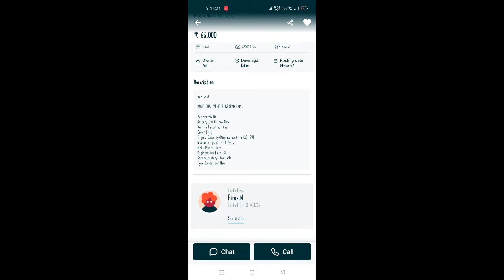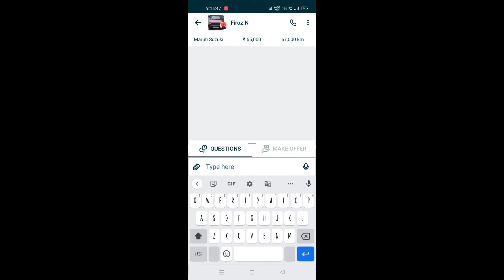MARUTI 800 | Price - 55,000 thousand 😱 | Maruti modified car sun roof available | only 55,000K Rs..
maruti 800 top speed,
maruti 800 starting problem,
maruti 800 kannada movie,
maruti 800 driving,
maruti 800 review,
maruti 800 price,
maruti 800 new model,
maruti 800 car,
maruti 800 ac,
maruti 800 alloy wheels,
maruti 800 ad,
maruti 800 accessories,
maruti 800 alto,
maruti 800 advertisement,
maruti 800 accident,
maruti 800 alteration,
driving a maruti 800,
how to drive a maruti 800 car,
how to drive a maruti 800 car in malayalam,
how to modify a maruti 800,
boite a vitesse maruti 800,
pompe a essence maruti 800,
maruti 800 battery,
maruti 800 bike,
maruti 800 bumper modified,
maruti 800 black modified,
maruti 800 bumper,
maruti 800 battery charging problem,
maruti 800 brake repair,
maruti 800 black colour,
maruti 800 b,
maruti 800 cng,
maruti 800 car modified,
maruti 800 carburetor cleaning,
maruti 800 cng mileage,
maruti 800 crash test,
maruti 800 clutch plate change,
maruti 800 car driving,
maruti 800 dashboard,
maruti 800 drift,
maruti 800 dashboard modification,
maruti 800 driving status,
maruti 800 distributor timing,
maruti 800 delivery,
maruti 800 driving malayalam,
maruti 800 d,
cable d'embrayage maruti 800,
bobine d'allumage maruti 800,
collecteur d'admission maruti 800,
maruti 800 engine,
maruti 800 engine bike,
maruti 800 exhaust sound,
maruti 800 electric car,
maruti 800 engine oil change,
maruti 800 engine restoration,
maruti 800 engine repair,
maruti 800 engine vibration problem,
maruti 800 for sale,
maruti 800 full modified,
maruti 800 fan,
maruti 800 fuse box,
maruti 800 fuel pump repair,
maruti 800 faisal khan,
maruti 800 full restoration,
maruti 800 fuel gauge not working,
maruti 800 gear,
maruti 800 gear oil change,
maruti 800 gearbox,
maruti 800 gear system,
maruti 800 gear shifting,
maruti 800 gas kit fitting,
maruti 800 game,
maruti 800 gadi,
maruti 800 headlight,
maruti 800 heater,
maruti 800 headlight problem,
maruti 800 heater not working,
maruti 800 headlight modification,
maruti 800 heater fitting,
maruti 800 heating problem,
maruti 800 horn not working,
maruti 800 h test malayalam,
maruti 800 interior,
maruti 800 interior modification,
maruti 800 interior modified,
maruti 800 in gta 5,
maruti 800 ignition coil problem,
maruti 800 indicator not working,
maruti 800 ignition coil wiring,
maruti 800 indicator switch,
is maruti 800 coming back,
is maruti 800 good for long drive,
maruti 800 japanese model,
maruti 800 jeep,
maruti 800 jeep modified,
maruti 800 japan,
maruti 800 japanese model modified,
maruti 800 jugad,
maruti 800 japan model,
maruti 800 jbl bass tube,
jai maruti 800,
jai maruthi 800 kannada movie,
jai maruthi 800 full movie,
jai maruthi 800 movie,
jai maruti 800 movies,
jai maruti 800 movies kannada,
jai maruthi 800 songs,
jai maruthi 800 comedy scene,
maruti 800 kaise chalaye,
maruti 800 kannada full movie,
maruti 800 kerala,
maruti 800 kannada movie songs,
maruti 800 ka engine kaise check karen,
maruti 800 kerala modified,
maruti 800 k&n air filter,
maruti 800 light modified,
maruti 800 long drive,
maruti 800 light,
maruti 800 lpg mileage,
maruti 800 lxi,
maruti 800 led headlight,
maruti 800 light setting,
maruti 800 lock open,
maruti 800 modified malayalam,
maruti 800 mileage,
maruti 800 modified in kerala,
maruti 800 modified interior,
maruti 800 modified lamborghini,
maruti 800 modified in punjab,
maruti 800 modified black colour,
maruti 800 new 2022,
maruti 800 restoration,
maruti 800 modification,
maruti 800 new,
maruti 800 new 2021,
maruti 800 not starting,
maruti 800 new model 2022,
maruti 800 new 2021 price,
maruti 800 new car,
new maruti 800,
new maruti 800 car,
new maruti 800 car 2021 in india price,
new maruti 800 launch 2022,
new maruti 800 price,
new maruti 800 modified,
new maruti 800 review,
new maruti 800 alto,
maruti 800 old model,
maruti 800 off road,
maruti 800 old,
maruti 800 oil change,
maruti 800 old model modified,
maruti 800 oil filter change,
maruti 800 on road price,
maruti 800 off road modified,
maruti 800 power steering fitting,
maruti 800 painting,
maruti 800 price in india,
maruti 800 petrol supply problem,
maruti 800 pickup problem,
maruti 800 point setting,
maruti 800 power steering,
maruti 800 quikr,
maruti 800 quora,
maruti 800 quikr kolhapur,
maruti 800 build quality,
maruti 800 radiator fan not working,
maruti 800 radiator cleaning,
maruti 800 restoration malayalam,
maruti 800 red colour,
maruti 800 race,
maruti 800 restoration brotomotiv,
maruti 800 radiator water filling,
wagon r vs maruti 800,
maruti 800 sale,
maruti 800 status,
maruti 800 seat cover,
maruti 800 song,
maruti 800 simple modified,
maruti 800 service,
maruti 800 sale in punjab,
maruti 800 s,
maruti 800 timing,
maruti 800 top model,
maruti 800 timing setting,